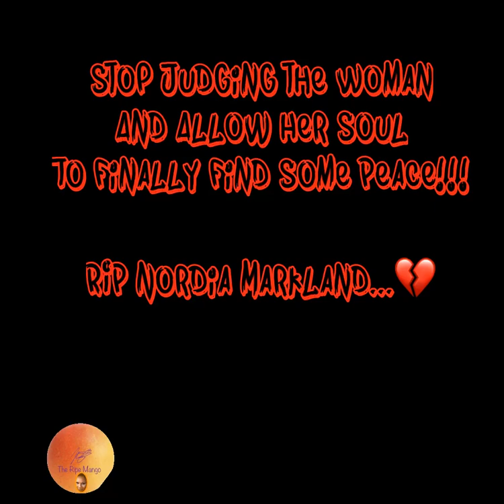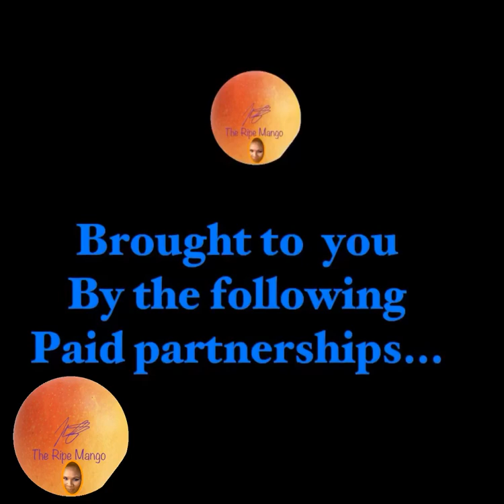UNDA DI MANGO TREE: Stop Judging the Woman & Allow her Soul to Rest In Peace...RIP Nordia Markland